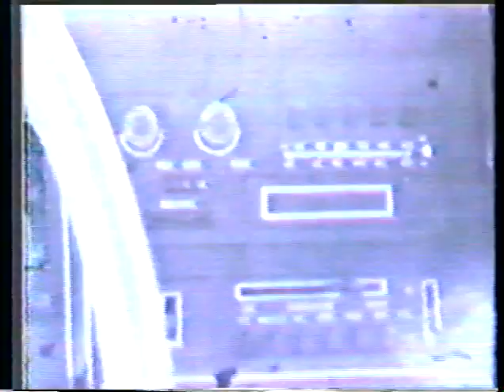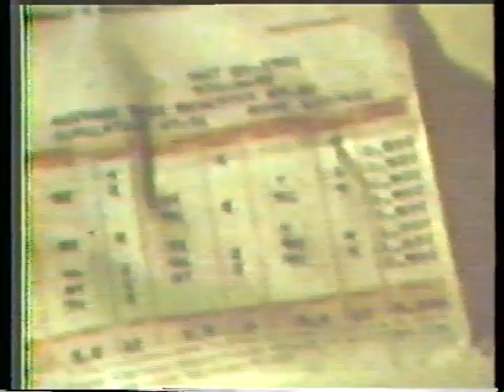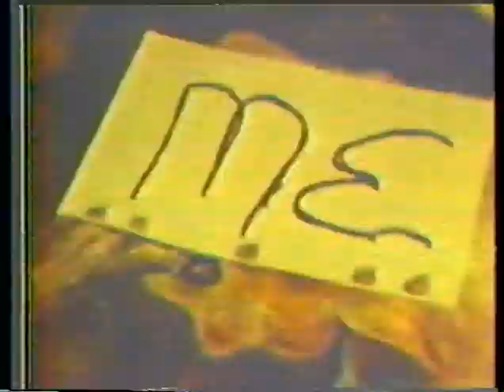One Way Out | Filmmakers Showcase | (1981) | Don Haderlein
Filmmakers Showcase
Interview with Don Haderlein
1981